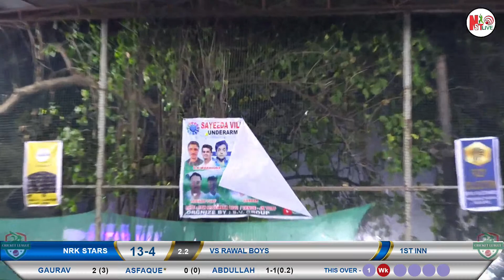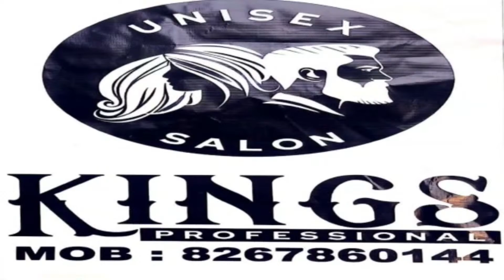NRK WARRIORS VS RAWAL BOYS 10TH MATCH